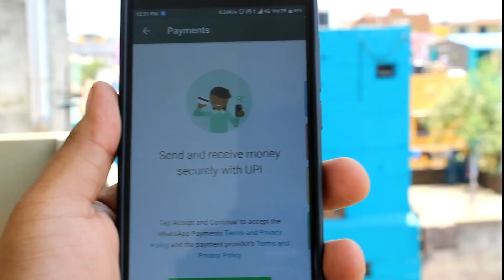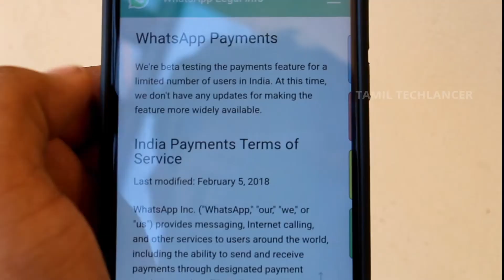அடுத்த Whatsapp ஆபத்து? | Tamil TechLancer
Whatsapp Payment is UPI based feature available in Whatsapp. This whatsapp payment was launched in India alone few months back, which now seems sending traction details to Facebook. In this video check out the proof that whatsapp is sharing your whatsapp payment details to facebook explained in Tamil.

CopyRights
All music included in all the videos are with permission of the artist.Proper credits are given to all the background music,pictures used in video,music creator and respective channels.If you still find any copyright issues with my videos (including images used)